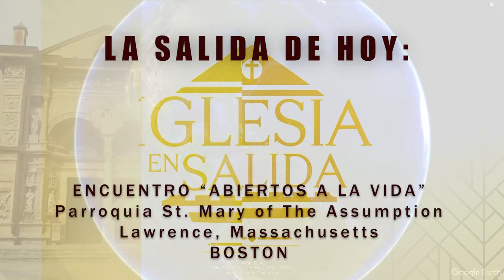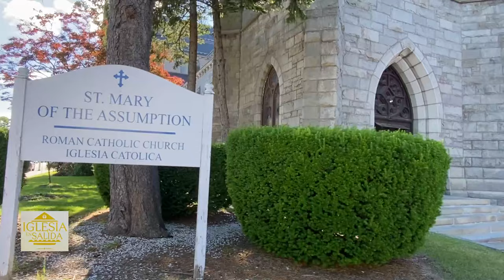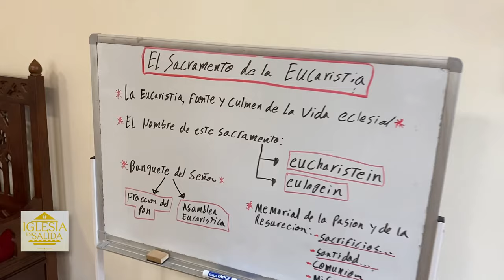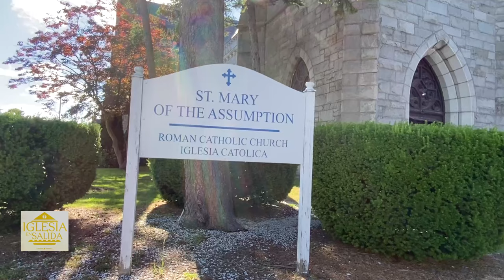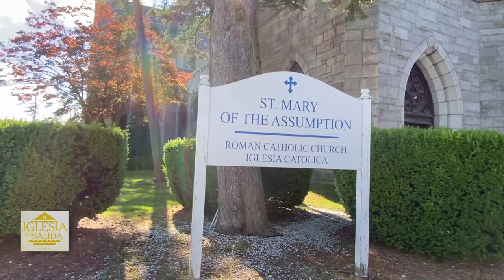IGLESIA EN SALIDA Parroquia María de la Asunción Lawrence Boston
Don Wilfredo y Doña Ninoska Kranwinkel padres de @JovannyK de @navegandoconjovannykranwin7692 fiueron invitados a esta parroquia a compartir su experiencia de la apertura a la vida para las parejas que se estilizaraon para no tener más hijos. A través de microcirugía en la República Dominicana se puede rvertir dicha operación.  El P. Israel  Rodriguez preparó una serie de encuentros en la que ellos cuentan  su experiencia al vivir esa experiencia y ayudando a otros a vivirla.